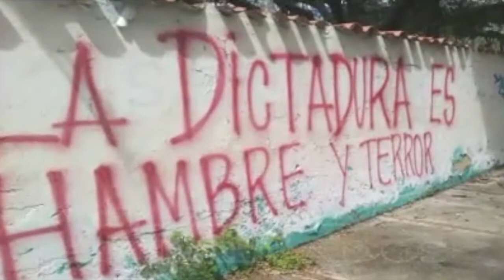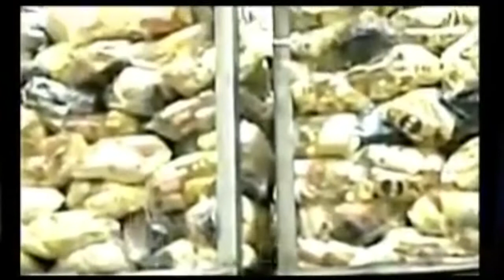ULTIMA HORA: DELCY RODRIGUEZ "VENEZUELA NO NECESITA AYUDA"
La controversial Delcy Rodriguéz ha vuelto a afirmar que en Venezuela no es necesaria la Ayuda Humanitaria, también comenta que todo es un montaje deTrump.

CMN Canal Mundo Noticias 10 febrero 2019